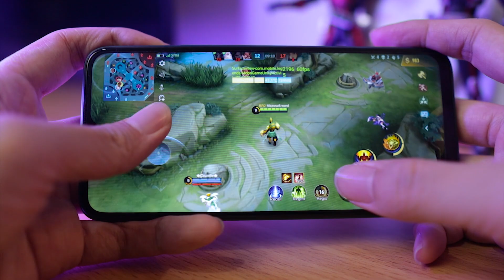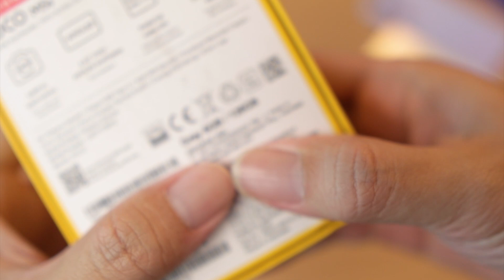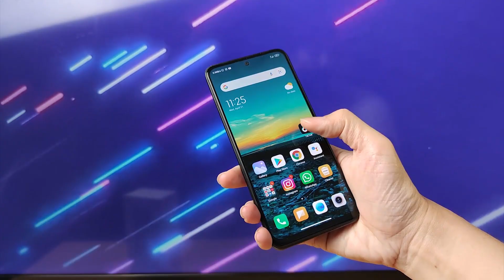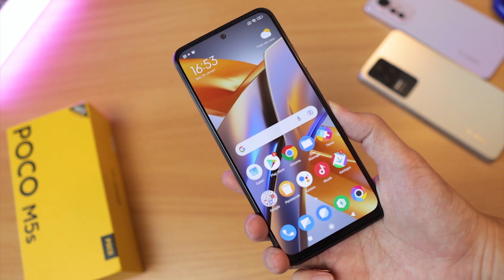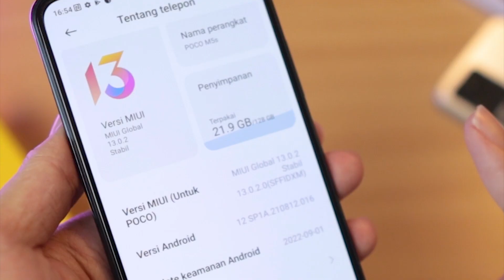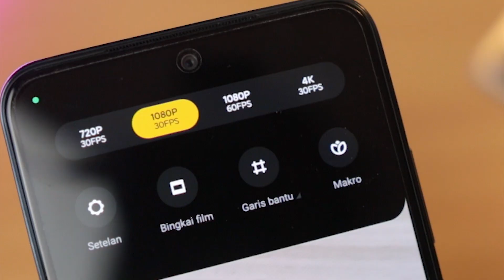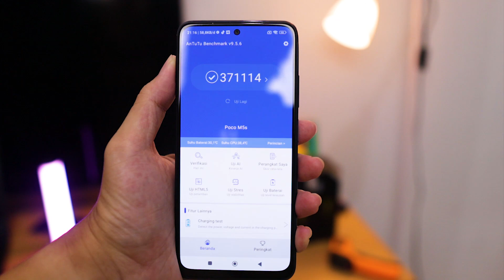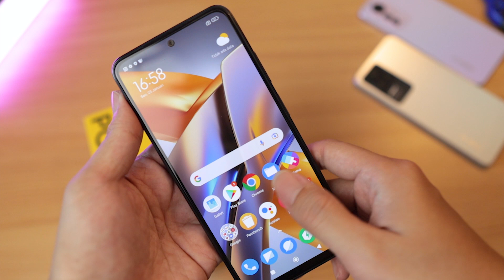SAYA ANTI RAM 4 GIGA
user iphone jangan komen